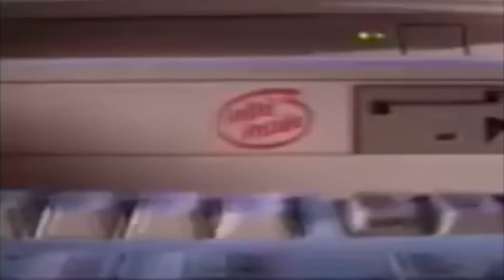This had me in tears 😭😭😭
Round 4 on green_poop's 5-way ironic tennis.
Another day, another try to make my channel alive again.